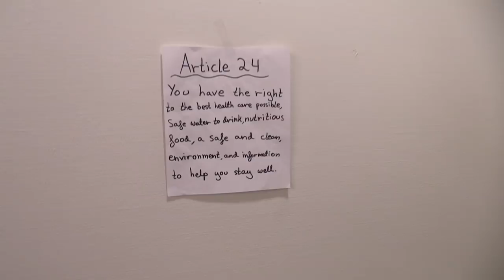🎬 Article 24 - UNICEF Kinderrechten Filmfestival